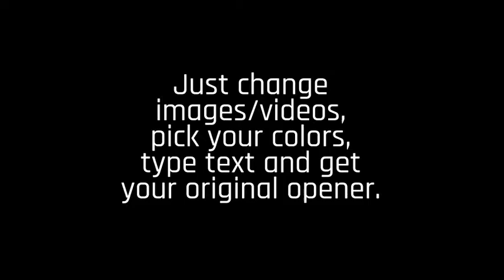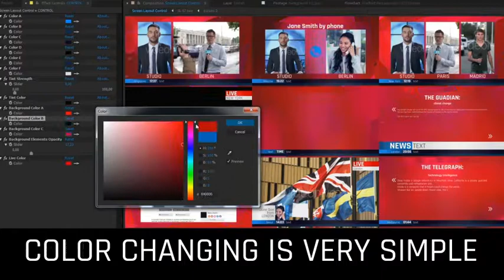Broadcast News Gradient Package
·  4 different openers
·  Loopable background
·  9 screen layouts
·  Replaceable images/videos
·  Editable all text and titles
·  Unlimited color variations
·  25 and 30 fps versions of the openers